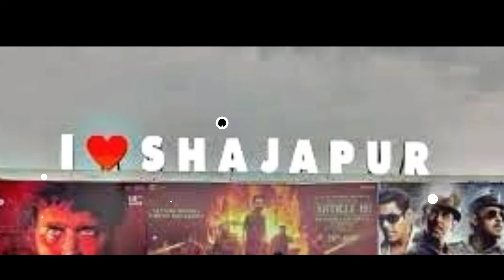Shajapur Memories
Edit By :- 💕Style-of-King 💕

My City 🌇 Shajapur Beautiful 😍💓 Palace Memories.
Shajapur Vaale Ho to Karo Like ❤
Love you All Shajapur people